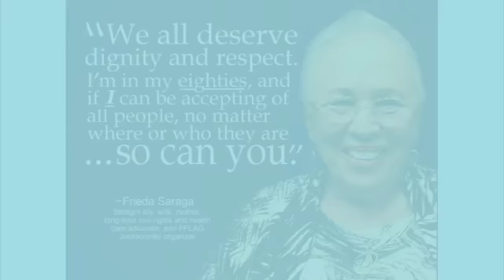Gratitude Party™ Custom Intro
The Gift of a Keepsake and Timeless Experience for your guest and the honored party.
Perfect for Anniversaries, Birthdays, Holidays, and Pet Parties!